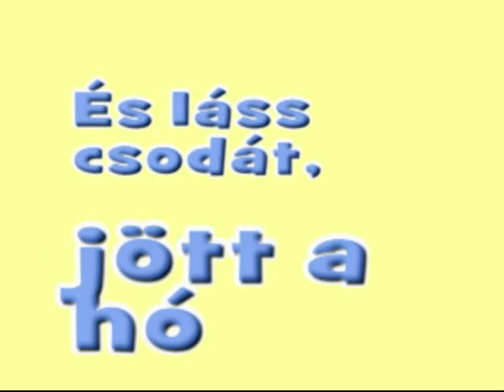Kläppen 2014. Swenska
Egy egyszerű telelés. Jedno obično zimovanje.